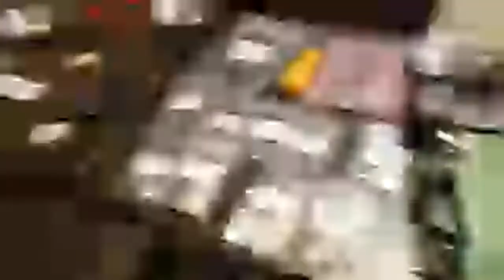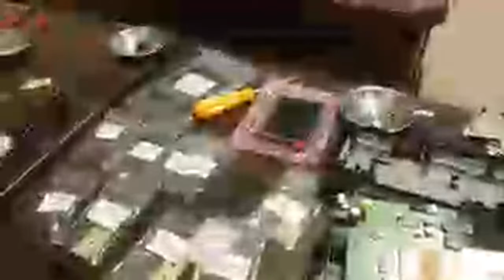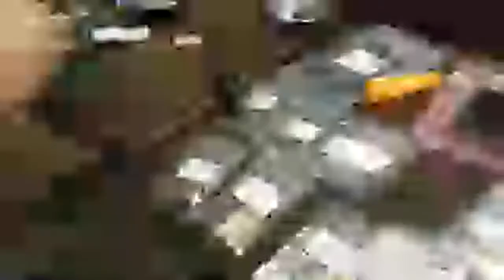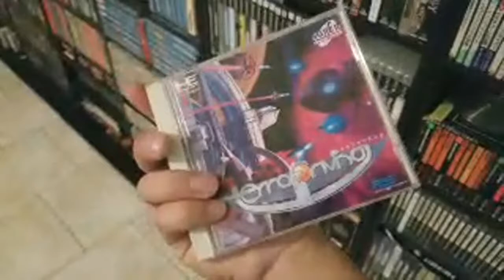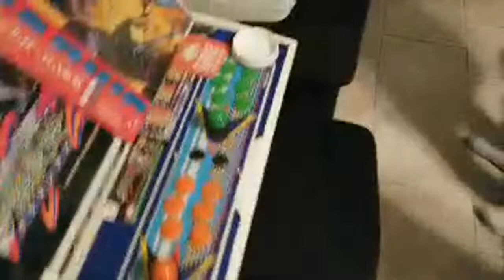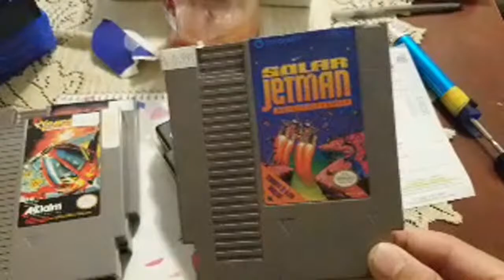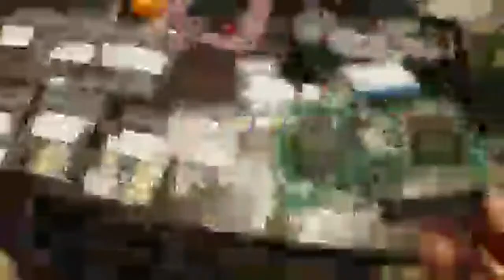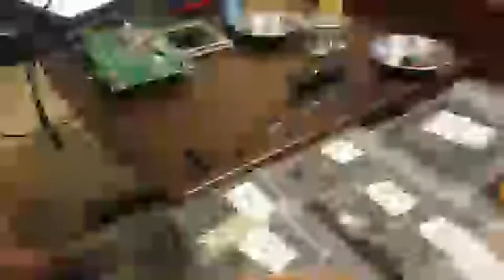Lets Break A SEGA Nomad.